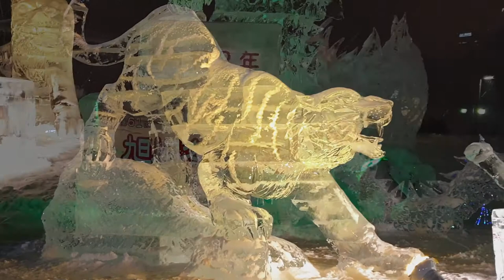It's not all about Sapporo | Asahikawa Winter Festival 2020 J P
You might have heard of the Sapporo Snow Festival, but did you know about any of the other festivals that happen in Hokkaido each February?

In this video, you can see what we found when we made the 90 minute train journey from Sapporo to Asahikawa for their Winter Festival, which started in 1947.

It's much less crowded than the Sapporo Snow Festival, with more of a community feel (and much colder!!). We also finally got to meet two of the elusive Yuru-chara mascots in person - Asappy and his girlfriend Yurikkurin! There are two sites - the Asahibashi site, near to the bridge, and the main Heiwadori street, where you can find the international ice sculpture contest - you'll see more of that in a future video!

Asahikawa City has announced that the festival will be taking place in 2021, although it is likely not to be possible for overseas tourists to attend because of the travel restrictions. You can find out more about the Asahikawa Winter Festival

Which would you rather see - the Asahikawa Winter Festival or the Sapporo Snow Festival? Have you ever been to other cities in Hokkaido? Tell us more below!